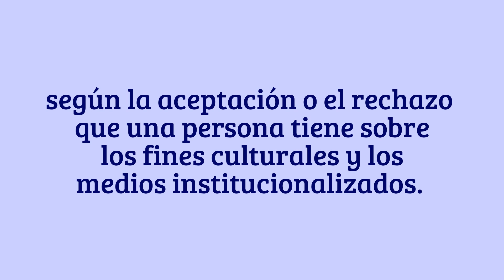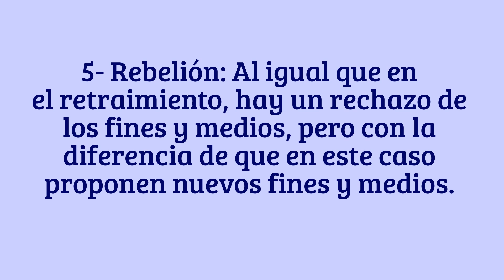Sociología en 1 minuto- Modos de adaptación individual (Robert K. Merton)